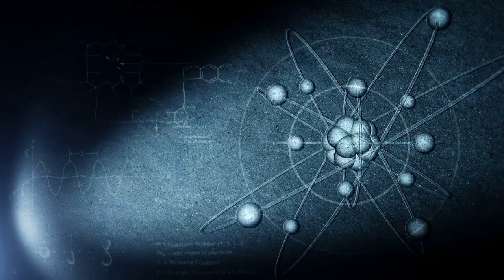Exploring Exoplanets: Searching for Earth 2.0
Join us on a cosmic journey as we explore the mysteries of the universe on ScienSE1 channel! In this episode, we delve into the fascinating realm of exoplanets, celestial bodies that could be our potential future homes. Discover the incredible advancements in technology over the last 30 years, with a spotlight on the Kepler Space Telescope and its role in pinpointing thousands of distant planets. Learn how scientists identify exoplanets, like Kepler 22b, by observing subtle changes in a star's light. Could Kepler 22b be Earth 2.0? Find out as we unravel the possibilities of life beyond our blue planet.
00:00 Introduction
00:22 Exoplanet Exploration
00:32 Exoplanets
00:47 The Kepler Space Telescope
01:03 Exoplanet Kepler 22b
01:27 Proxima Centauri b